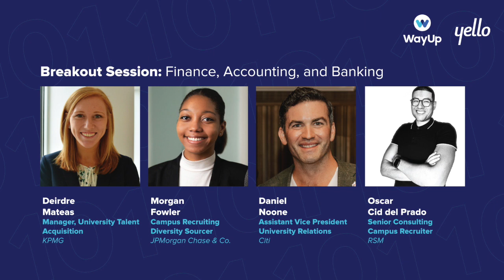Breakout Session: Finance, Accounting, and Banking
A panel of industry experts discuss the skills and experiences needed to successfully navigate the job market in finance, accounting, and banking. The panelists share their insights on what hiring managers look for in candidates and how to stand out in a competitive job market. This video is a valuable resource for anyone looking to start or advance their career in these fields.